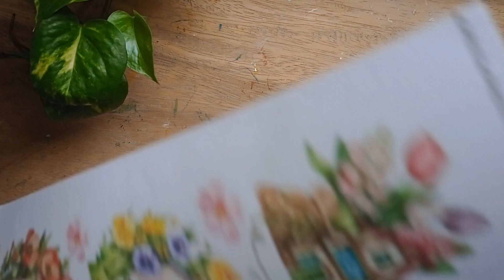DIY Decoupage paper At Home || বাসায় সহজেই ডেকোপাজ পেপার বানিয়ে নিন || DIY Pastel Colour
অনেক সময় আমাদের কাছে পছন্দের শেডের প্যাস্টেল কালার,  ডেকোপাজ পেপার থাকে না। কিভাবে সেগুলো সহজে বাড়িতে বানিয়ে নিতে পারবেন সেটাই দেখিয়েছি আজকের এই ভিডিওতে।

Sometimes we don't have the pastel color, decoupage paper of the preferred shade. In today's video, I have shown how you can easily make them at home..